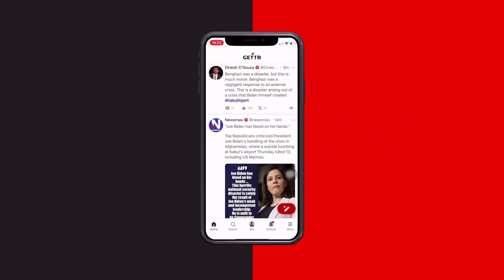Mangelnde Qualitätskontrolle und Geheimniskrämerei bei den Impfstoffen? Prof. Matysik im Interview